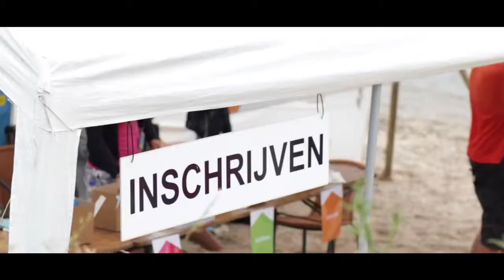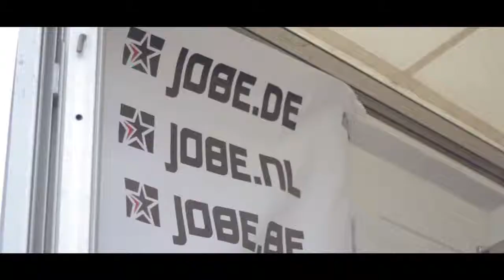Fusion of Fun 2014 An impression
Коллеккция  воднолыжного сняряжения 2014 года